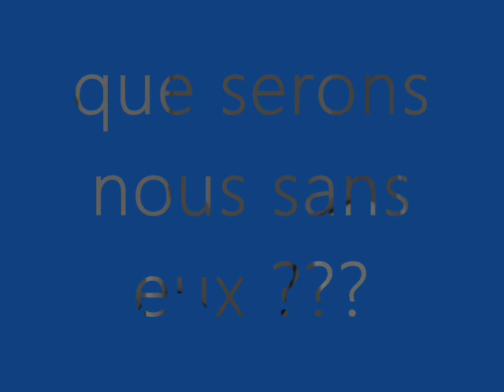concours chien photo 106 à 207